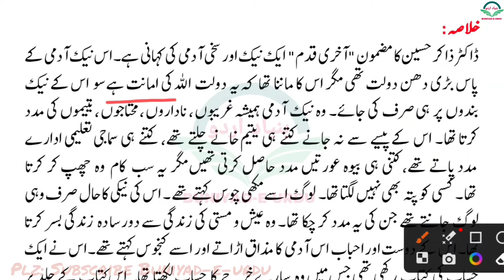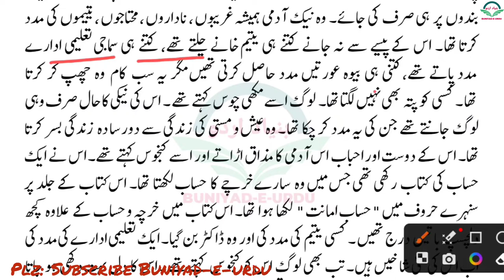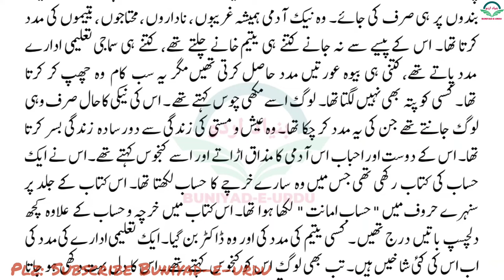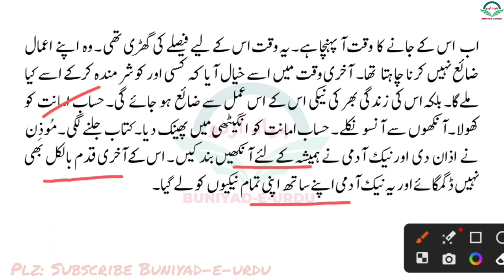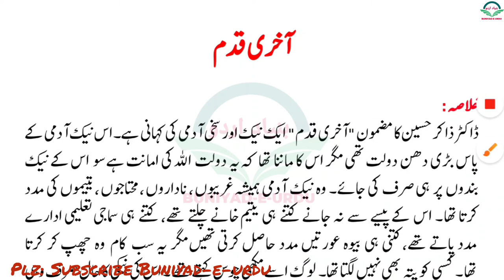aakhiri qadam ka khulasa jkbose class 11th || aakhiri qadam question answers || آخری قدم کا خلاصہ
Aakhiri qadam ka khulasa jkbose class 11th urdu notes
Jkbose Class 11th aakhiri qadam khulasa
Aakhiri qadam khulasa jkbose class 11th
Mazmoon Aakhiri qadam ka khulasa
Dr zakir hussain ka mazmoon aakhiri qadam ka khulasa
Zakir hussain ka mazmoon aakhiri qadam ka khulasa
Mazmoon nigar Dr zakir hussain ka khulasa jkbose class 11th
Sabak aakhiri qadam ka khulasa jkbose class 11th
Sabaq aakhiri qadam ka khulasa
Jkbose Class 11th urdu notes by Inder Saraazi
Famous Urdu Teacher Inder Saraazi urdu notes
آخری قدم کا خلاصہ
مضمون آخری قدم کا خلاصہ
ڈاکٹر ذاکر حسین کا مضمون آخری قدم کا خلاصہ اور سوالات